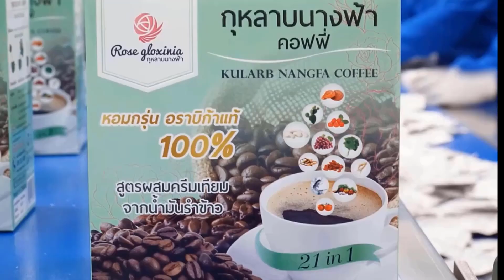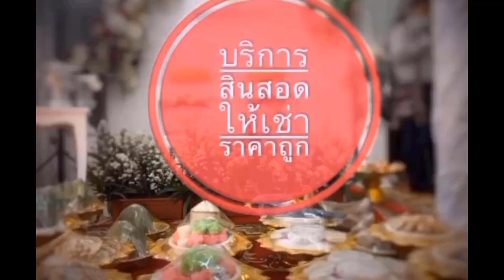สงกรานต์นี้น่าสนุกนะครับ